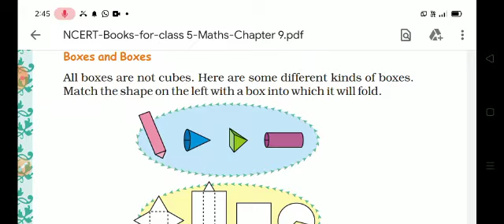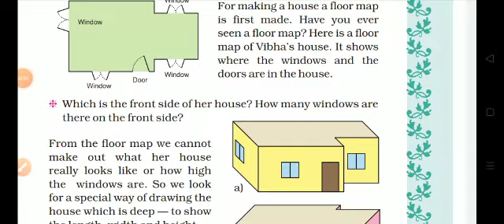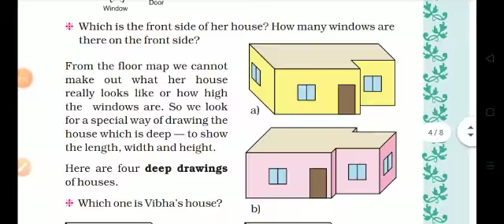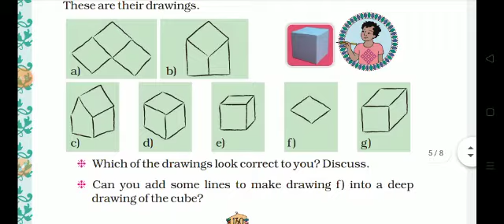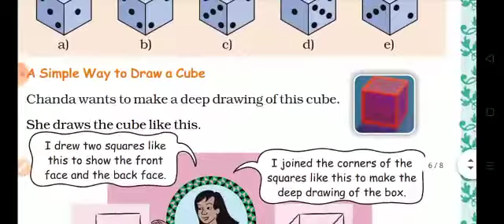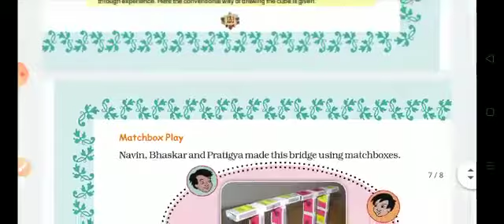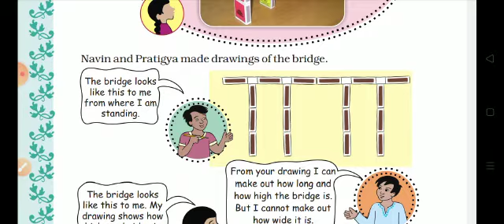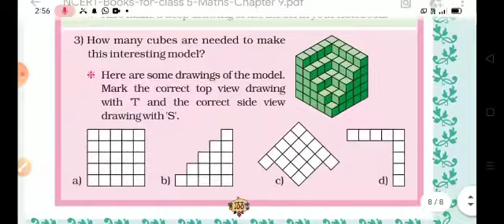V - STD - MATHS - CHAPTER - 9 - BOXES AND SKETCHES - PART - 2